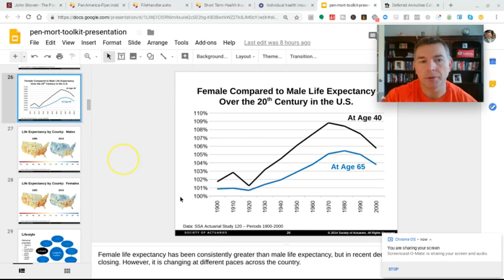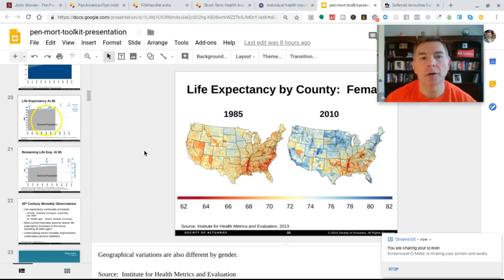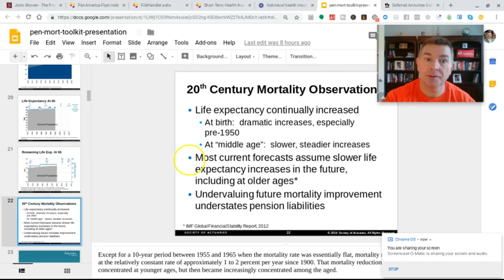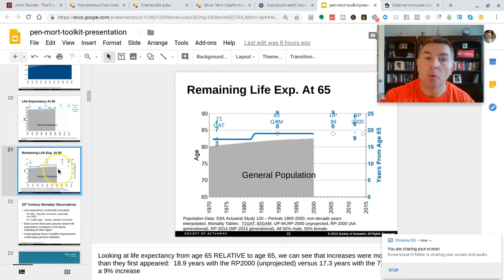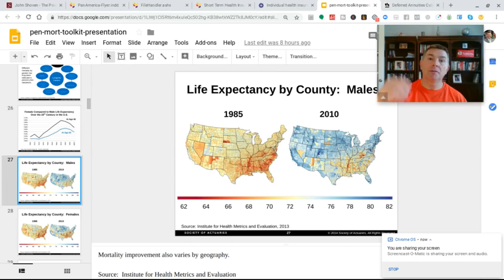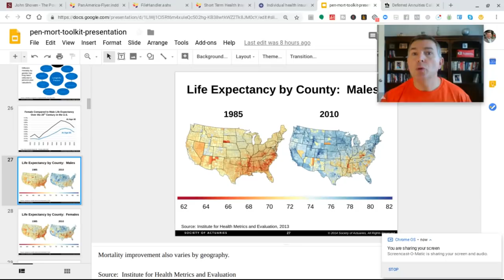Why You Need a Deferred Annuity...NOW!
Deferred annuities should be considered in your retirement income plan. But maybe not in the way you think.

A deferred annuity is literally DEFERRING taking annuity income until a later date. You are locking in your mortality tables TODAY for an annuity income stream later.

Due to increasing life expediencies the amount of monthly annuity income you'll receive is lessened.  Which is why you should LOCK IN your monthly income payment stream now.

Don't wait until you're going to need income.  Lock in your mortality payment now!

LET'S SOCIALIZE!